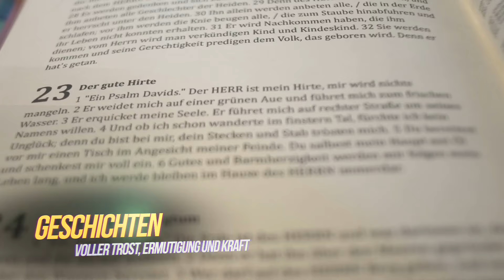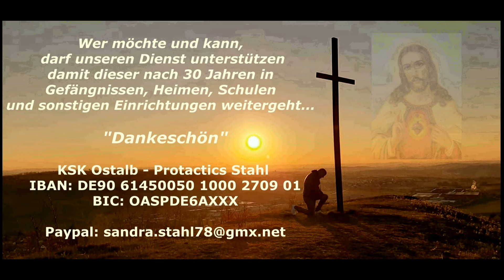Der nächste Schritt - Dein Wort ist meines Fußes Leuchte und ein Licht auf meinem Wege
Oft zögern wir den nächsten Schritt zu gehen oder bleiben ganz stehen. Immer mehr Menschen fällt es schwer klare Entscheidungen zu treffen, weil sie vielleicht die Last der Verantwortung nicht tragen wollen oder können. Doch keine Entscheidung zu treffen ist auch eine Enscheidung und von allen Möglichkeiten die denkbar schlechteste. Gott ist mit uns, wir sind nie allein auf unserem Wege. Sein Wort ist unseres Fußes Leuchte und ein Licht auf unserem Wege - Psalm 119 Vers 105

Ab jetzt gibt es unseren neuen Newsletter. Begleitet uns auf unseren Dienst und erfahrt viel wertvolles.

Wer möchte und kann, darf unseren Dienst unterstützen. Damit dieser auch nach fast 30 Jahren in Gefängnissen, Heimen, Schulen und sonstigen Einrichtungen in der ganzen Welt weitergeht und das die Botschaft von Hoffnung und Liebe in die ganze Welt getragen wird! Danke...

KSK Ostalb - Protactics Stahl IBAN: DE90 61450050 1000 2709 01
BIC: OASPDE6AXXX